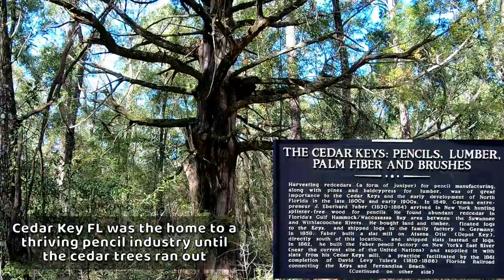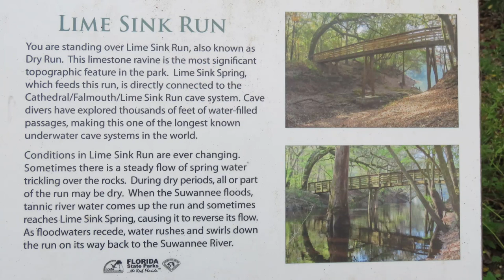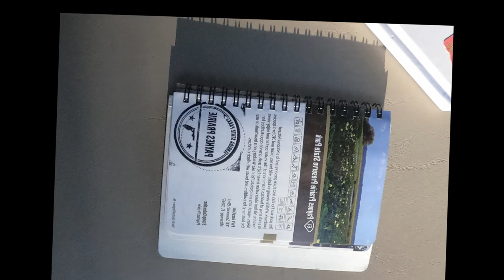2018 Year In Review - RVing With The Moracas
We started RV camping in Aug of 2018 and wanted to review the great places we went camping during 2018.  We were impressed with how many wonderful places we visited in a short time.